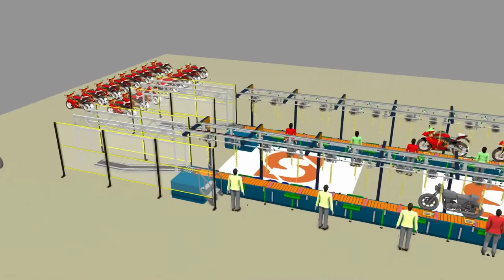Two wheeler Assembly line conveyor